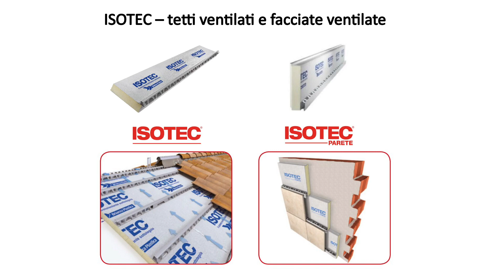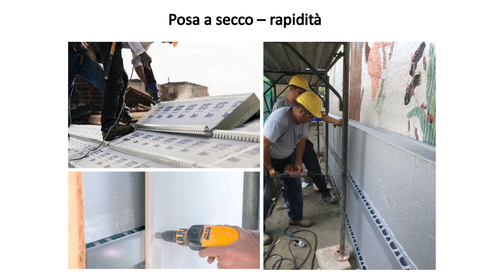Interventi di efficientamento: la gestione del cantiere - Ing. Michele Toffanin